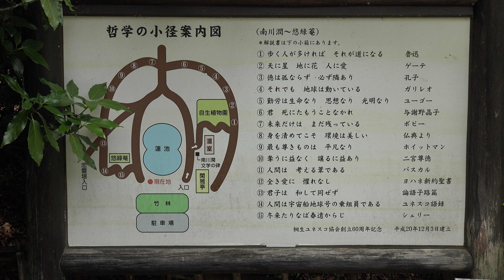花菖蒲と紫陽花が咲き始めた桐生吾妻公園 ~2023年6月6日撮影~ : 群馬県桐生市宮本町 : 4K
🌺群馬県桐生市は吾妻山の麓にある静かな公園です。園内では、春の桜やチューリップから始まり、ツツジ、アジサイ、花菖蒲、菊、そして秋の紅葉と、四季折々の花を楽しむことができます。温室もありカトレアやシンビジウムなどの花も楽しめます。春には1万数千球もの赤や黄色や白のチューリップが一面に咲く様は見事です。チューリップまつりや花菖蒲まつり、洋ラン展等のイベントには、大勢の人が訪れます。

🌺今回初めての訪問です。花菖蒲が見頃と踏んでの訪問でしたが山間の公園のせいなのか咲き始めで蕾も沢山ありました。紫陽花も数は少ないですが咲き始めていました。「哲学の小径」もあるようでしたが今回はスルーしました。機会があったら見てみたいと思います。
　野鳥のガビチョウがつがいで来てくれましたが映像に捉えられたのは1羽だけでした。

　撮影日：2023（令和5）年6月6日 Tue